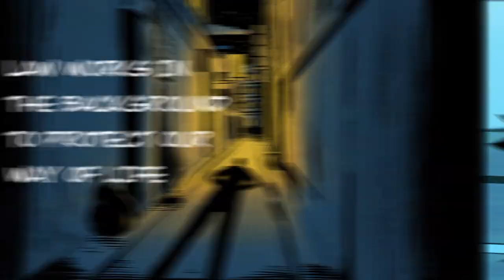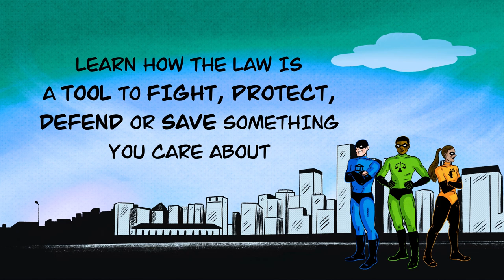Our Justice Team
Will you join the Justice Team?

We partnered up with The Bar Council, The Law Society and CILEX to call all superheroes in the fight to protecting the law. Will you answer the call to join OurJusticeTeam and rise to the challenge?